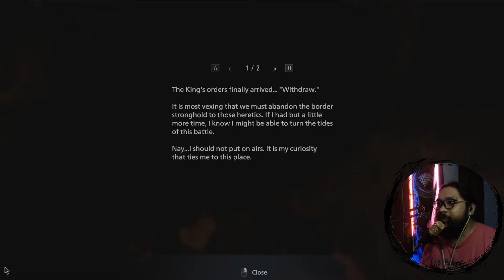RESIDENT EVIL VILLAGE (STRONGHOLD) - LIVE GAMEPLAY FROM FB - PART 9 (TAGALOG)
This playthrough was recorded live on my Facebook Live Streaming. You can catch me up playing on Facebook LIVE by following.

Hello guys! I'm PEDZTHEGAMER and I make videos of Gameplay series and Game movies to share and enjoy the beauty of playing video games.
I hope I can give you more entertainment and enjoy the videos.